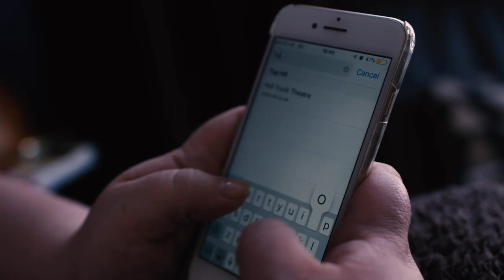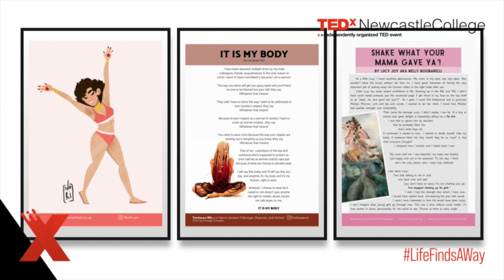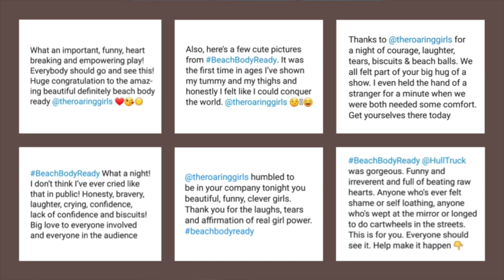The Roaring Girls are getting beach body ready | TEDxNewcastleCollege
In 2017 The Roaring Girls created a 25-minute performance as part of a scratch night. Three years later they are embarking on their first national tour with that show. Join The Roaring Girls as they talk about how a show develops from being a short fun project with friends into a nationally acclaimed show, kick-starting a company, and remaining friends in the process.
The Roaring Girls are a Hull-based theatre company creating work that is fierce, feminist and fun.They use autobiographical narratives to create their work - they want to talk about things that they can relate to, that their audience can relate to. They believe that approaching big, sometimes taboo subjects on a personal level, allows them to talk about these topics with their audiences. Their work is the first part of a conversation- their audiences leave laughing, crying, and most importantly, talking. This talk was given at a TEDx event using the TED conference format but independently organized by a local community.